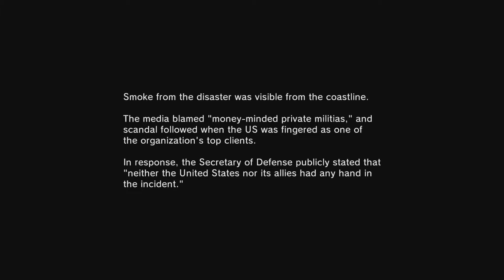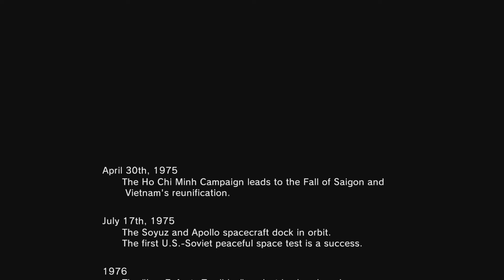Metal Gear Solid 5 Ground Zeroes Play-through pt 2 (END)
Part 2 of the Play-through along with the cutscenes after the game, enjoy!

PC Specs

8gb RAM
Razor Deathadder

ShadowPlay used for recording PC, LGP for Console.